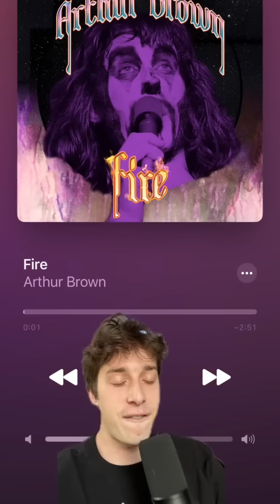THESE songs were BANNED after 9/11, pt.2